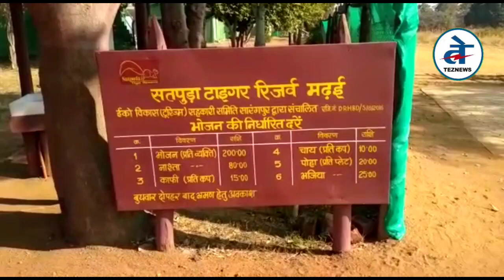शावक टाइगर की अठखेलियां और मस्ती । STR सतपुड़ा टाइगर रिजर्व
देखे शावक टाइगर की अठखेलियां और मस्ती । STR सतपुड़ा टाइगर रिजर्व